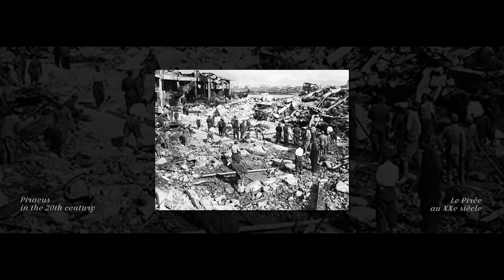PIRAEUS 20th century SLIDESHOW